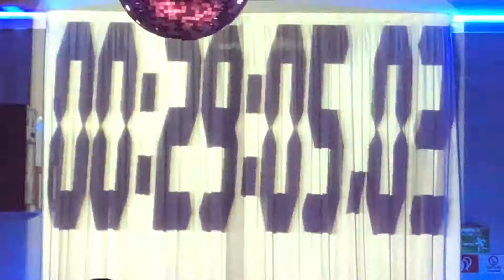Brasiliane Show compleanno presso il Glamis Disco Pub di Castel San Giorgio (SA)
L'allegria di noi brasiliani si trasforma in magia tra samba e balli di gruppo per il tuo evento privato di 18 Anni, nel tuo locale preferito